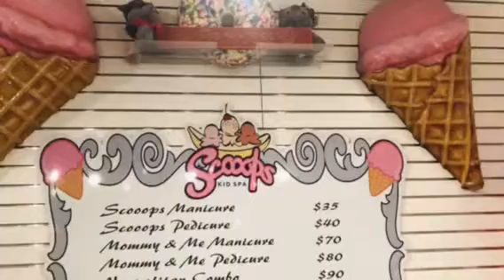Scoops Spa: The Kid's Spa Experience You Wish You Had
Scoops Kids Spa in Great wolf lodge in Niagara Ontario Canada